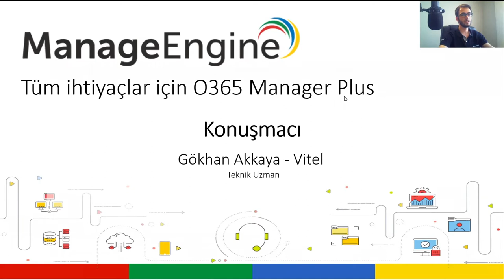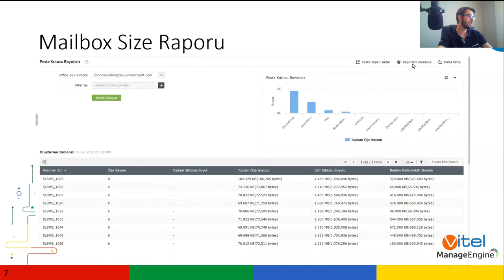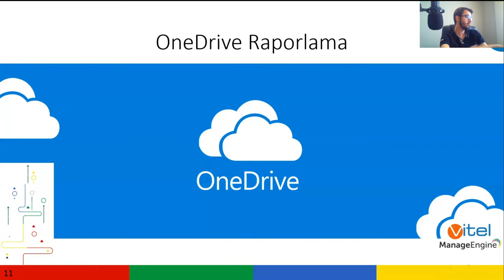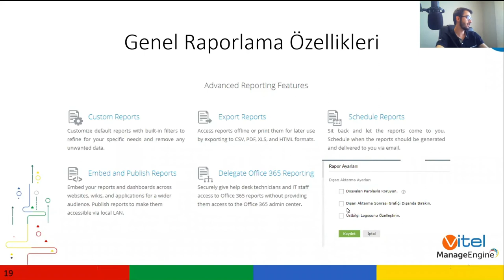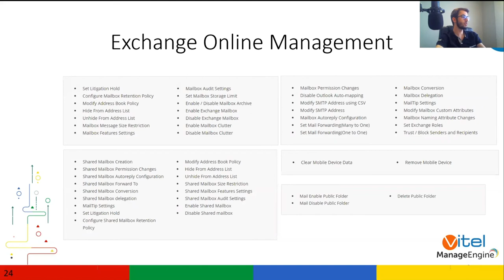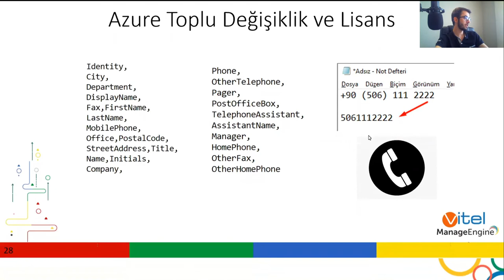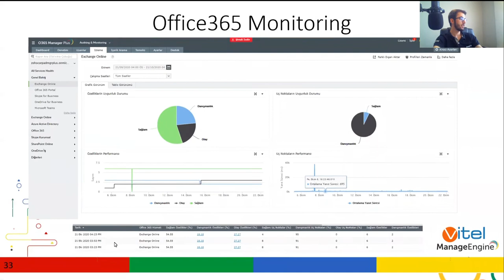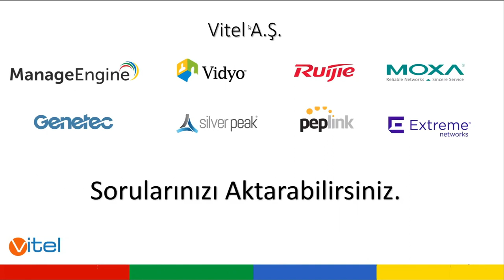Tüm Office 365 Yönetim İhtiyaçlarınız İçin Tek Çözüm: o365 Manager Plus